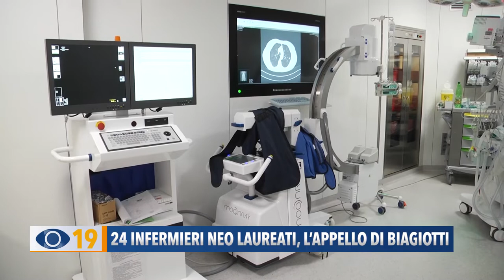24 infermieri neo laureati, l'appello di Biagiotti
24 neo laureati in infermieristica, la presidente dell’Ordine Laura Biagiotti lancia un appello alla Regione: “Una grande risorsa per la sanità che non dobbiamo perdere - ha detto - molti giovani lasciano le Marche per trovare uno sbocco professionale sicuro”.